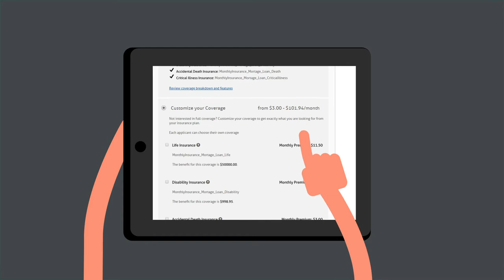Valeyo | Insurance Video | Marketing Campaign Video | Corporate Animated Video by Twisted Frame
Twisted Frame is contracted to produce 2D explainer video for a financial firm Valeyo. Our goal was to create energetic video with respect to branding guidelines but also making sure that message is delivered with quality content.